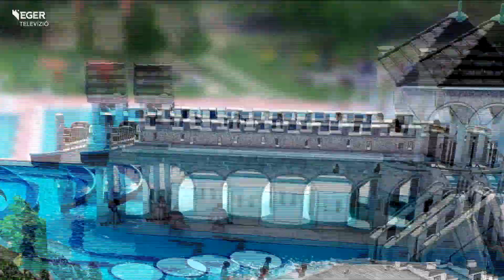Kreatív nyári partifalatok - 2024.06.21.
Most pedig átnyargalunk a partifalatok témakörére, és már itt is van velünk Horilla Stelián, a Flamingó Bisztróbár séfje és tulajdonosa.